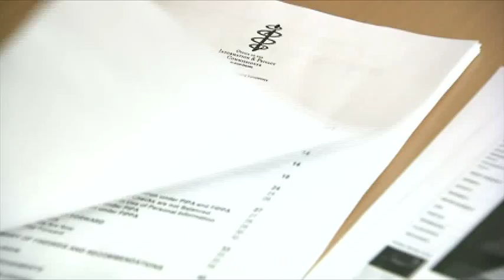BC Civil Liberties Association Speaks Out on Police Checks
Unlike criminal record requests, advocates say police often disclose mental health issues, and other negative interaction when employers or landlords ask for police information checks.